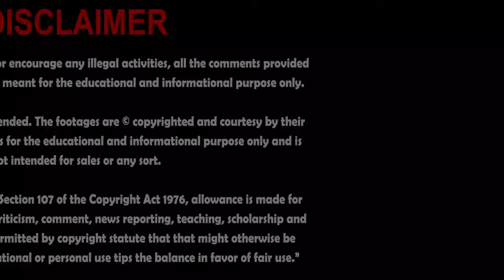Dauthers love for their mother in India | Video goes viral on social media